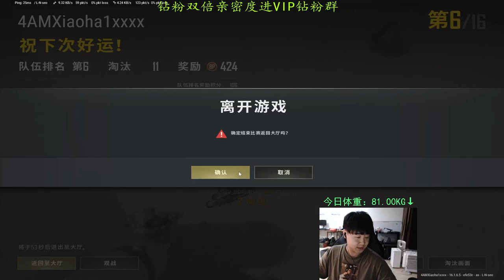4AM_xiaohaixxxx | Lokslok?